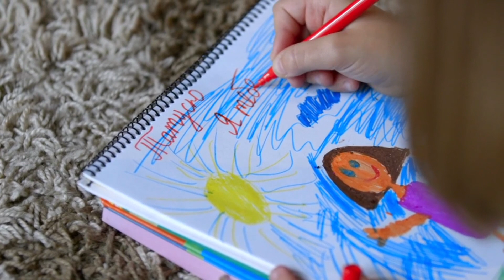O "Caderno" de Toquinho/Mutinho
Música de "Toquinhi e mutinho
Voz e violão Gilmar Watanabe